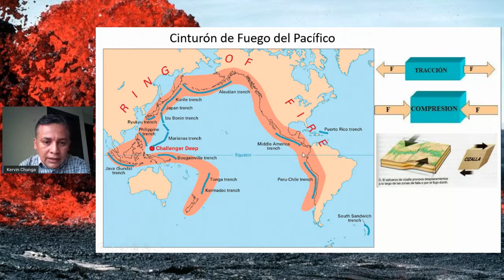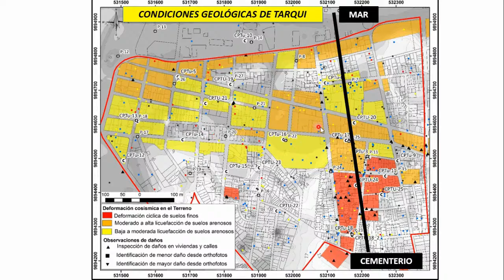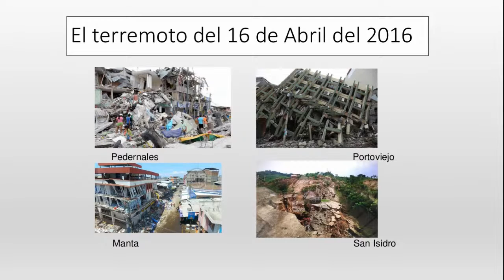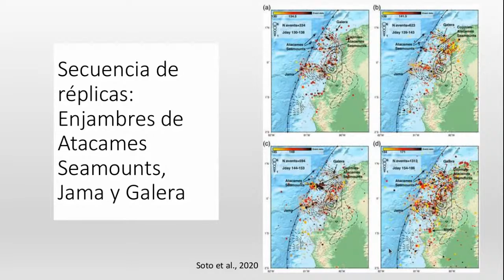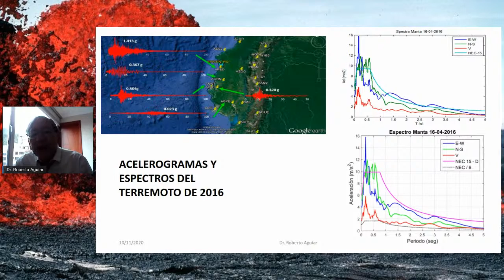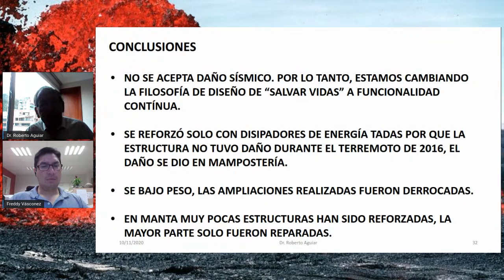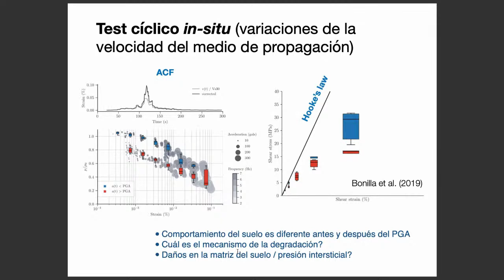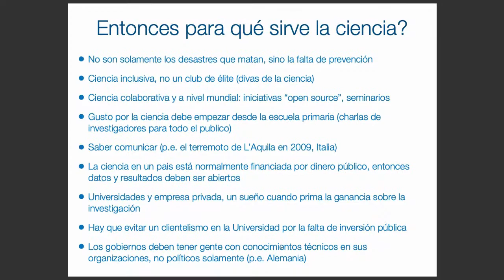[Taller Intercomisiones] Lecciones aprendidas de crisis y eventos geológicos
La Sección Nacional del Ecuador, del Instituto Panamericano de Geografía e Historia, invita a la ciudadanía, al Taller Intercomisiones IPGH 2020, espacio multidisciplinario, que aprovecha las coyunturas para la reflexión académica y la difusión de conocimientos científicos y técnicos, en torno a la problemática generada por el COVID 19 y la medida de confinamiento social, así como las consecuencias para el desarrollo del trabajo académico e investigativo, individual e institucional, durante este tiempo.

El Taller, está organizado en cuatro temáticas que corresponden a cada una de las ciencias del IPGH, por lo que se llevará a cabo del 10 al 13 de noviembre en horario matutino.

Presentador IPGH: Mgs. Maria José Vizcaíno.
Comisión: Geofísica
Modera: Dr. Freddy Vásconez
Duración: 2 horas

Para conocer la programación, por favor descargue el itinerario de conferencias